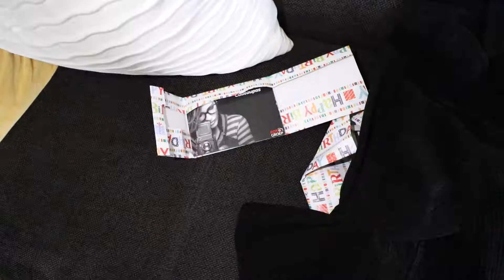IK BEN 19